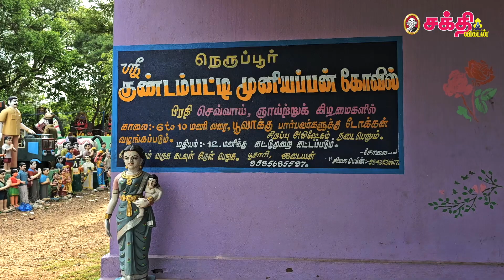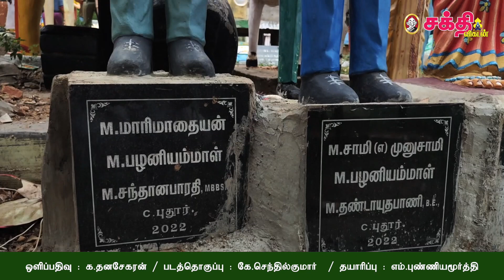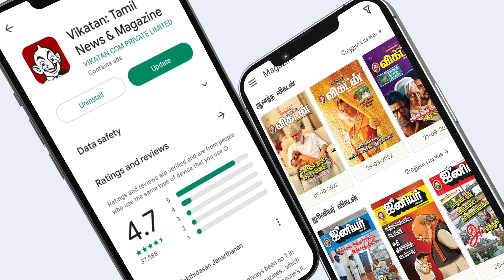பூ விழச்செய்து அருள்வாக்கு தரும் முனியப்பன் கோயில் | ஏராளமான சிலைகள்... வியக்கவைக்கும் கிராம வழிபாடு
பூ விழச்செய்து அருள்வாக்கு தரும் முனியப்பன் கோயில் | ஏராளமான சிலைகள்... வியக்க வைக்கும் கிராம வழிபாடு

நெருப்பூர் கிராமத்தில் அமைந்துள்ளது குண்டம்பட்டி முனீஸ்வரர் கோயில். இந்த கோயிலின் சிறப்புகளை விவரிக்கிறது இந்த வீடியோ.

Camera : Dhanasekaran
Editor : Senthil Kumar
Video Producer: Puniyamoorthy
Executive Producer: Ve. Neelakandan
Thumbnail Artist: Santhosh Charles
Channel Manager: Sylwester L.
Asst Channel Head: Hassan Hafeez K.M